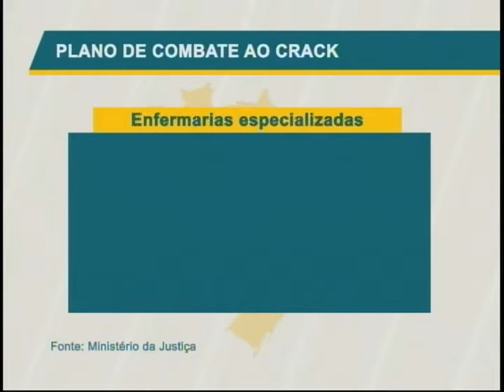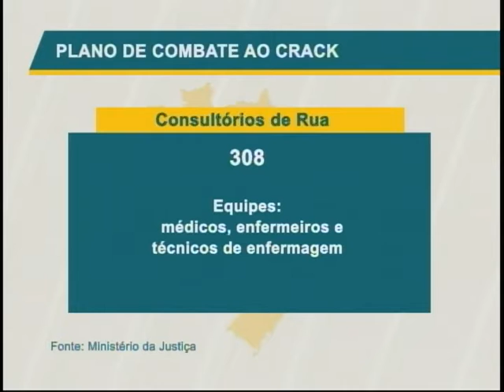Governo investe em ampla rede de atendimento aos usuários da droga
NBR Notícias - 27.12.11: Quem tem um parente ou amigo viciado em crack possui uma série de dúvidas: O que fazer para ajudar essa pessoa? Onde procurar apoio? Por meio do Plano de combate à droga, a população poderá encontrar essas respostas. Já está criada uma ampla rede de atendimento aos usuários da droga e de apoio a familiares e amigos.